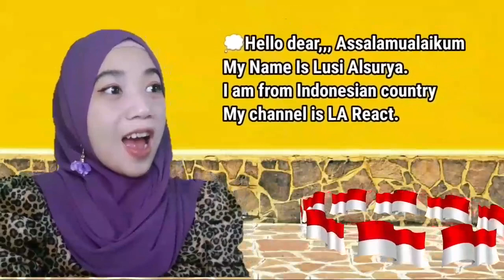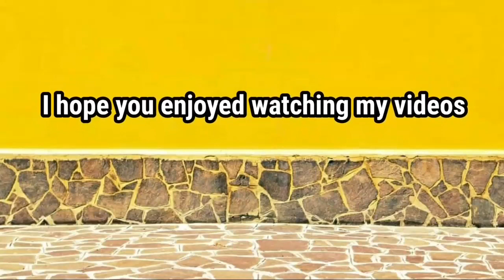Dimash Kudaibergen - Your Love | Moscow 2020 [LA React🇮🇩Reaction]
Original Content by : Dimash Qudaibergen Dimash - Your Love | Moscow 2020

All footage, Music & images used belong to their true owners. Semua material yang difitur dalam video dimiliki oleh para pemiliknya yang kami hormati. Kami tidak mengklaim video mereka sebagai milik kami.